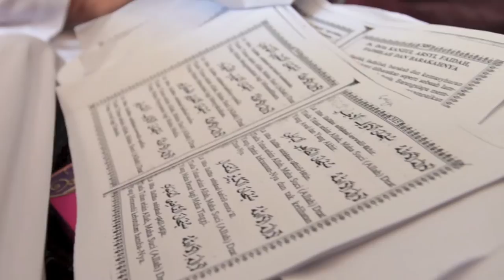Redindo + Riska Wedding Trailer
Song by Boyce Avenue - Just The Way You Are & Akon - Angel